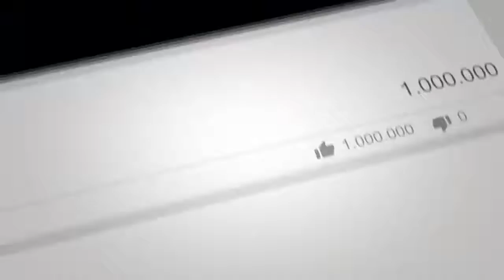واکنش روسیه به گفته های اخیر جوبایدن